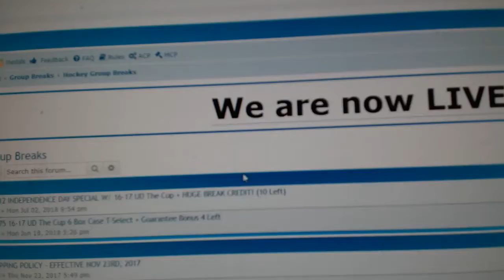Multi Randoms - C&C GB #8716